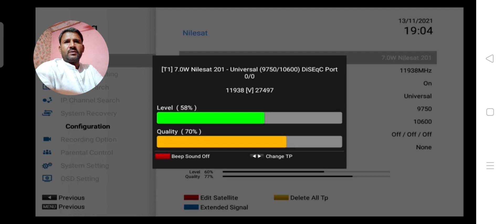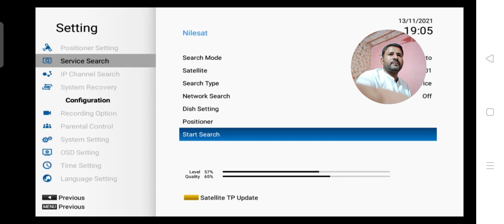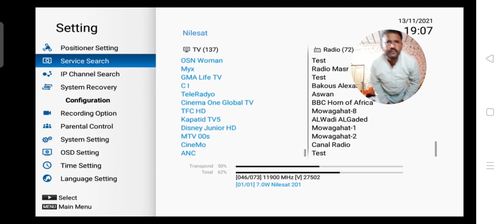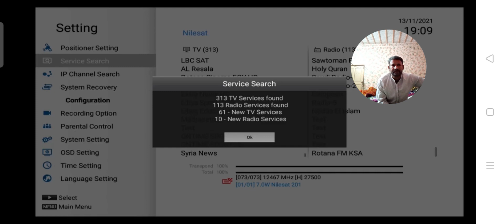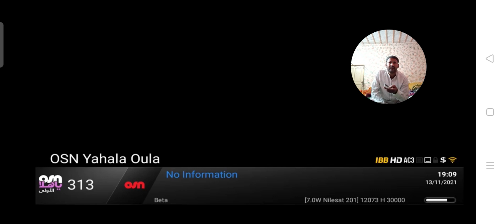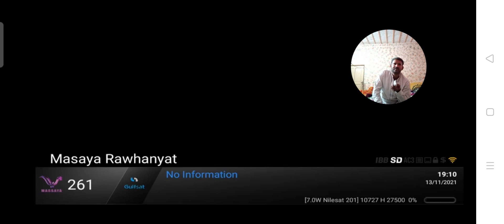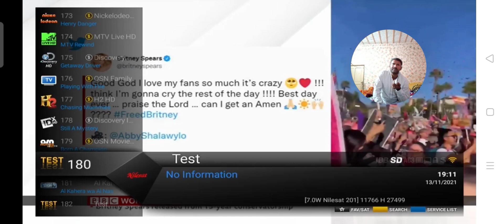Nilesat 201 at 7.0°west latest update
nilesat 7.0°west
strong tp 11938v27500
latest channels nilesat
latest update nilesat
osn nilesat
full channels nilesa
 Nilesat 7w Dish Setting 📺
nilesat 7w dish size in pakistan,
nilesat 7w 2 fit dish full setting,
nilesat 7w dish setting in pakistan punjab,
nilesat 7w strong tp 2021,
nilesat 7w channel list 2021,
nilesat 7w ضبط,
nilesat 7w coverage map india,
nilesat 7w ضبط algerie,
ajouter nilesat 7w,
nilesat 7w biss key 2020,
nilesat 7w bein sport,
nilesat 7w coverage map in pakistan,
nilesat 7w channels,
nilesat 7w dish size in india,
nilesat 7w frequency 2021,
nilesat 7w footprint,
nilesat 7w ضبط geant,
installation nilesat 7w,
nilesat 7w lnb frequency,
nilesat 7w mbc frequency,
nilesat 7w ضبط maroc,
osn nilesat 7w,
nilesat 7w strong tp,
nilesat 7w settings,
satellite nilesat 7w,
nilesat 7w ضبط starsat,
nilesat 7w transponder,
nilesat 7w 2022,
nilesat 7w 2021,
frequence tele maroc nilesat 7w 2021,
nilesat 7w ترددات 2021